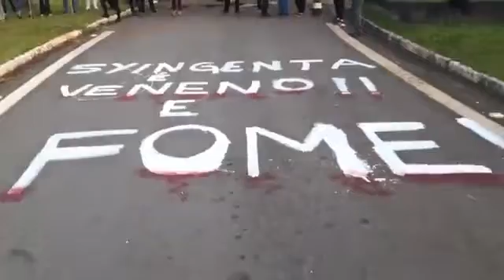🚩 Mulheres Sem Terra estão em Jornada de luta entre 07 e 14 de Março!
📸 Confira imagens do ato do Dia Internacional das Mulheres que rolou no Centro de Campinas!